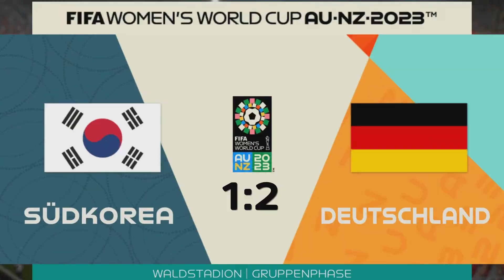Südkorea vs. Deutschland | Frauen WM 2023 | 3. Spieltag | Orakel | FIFA23⚽️